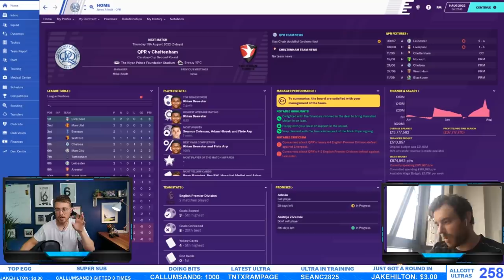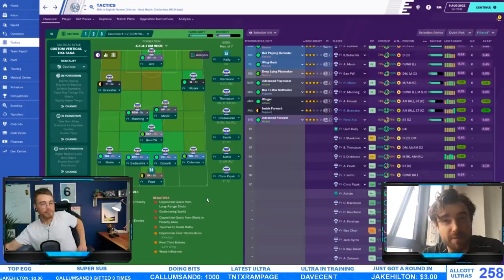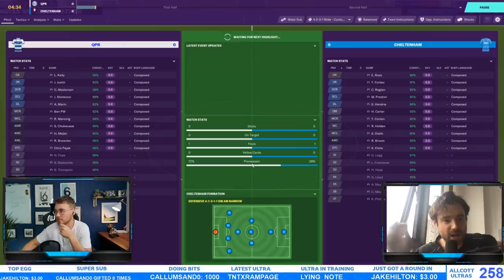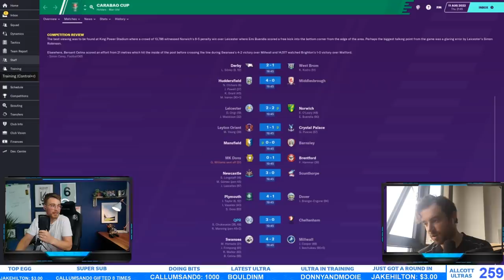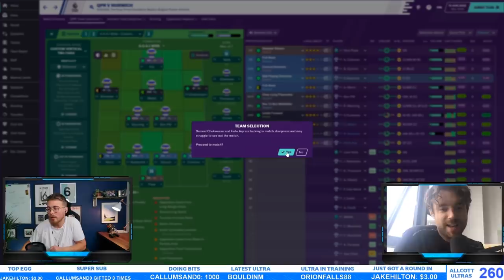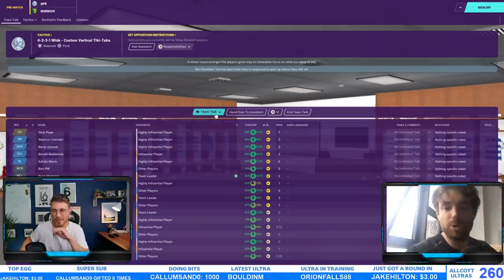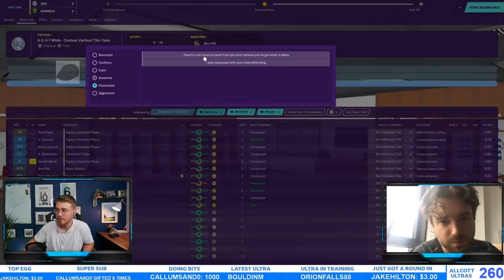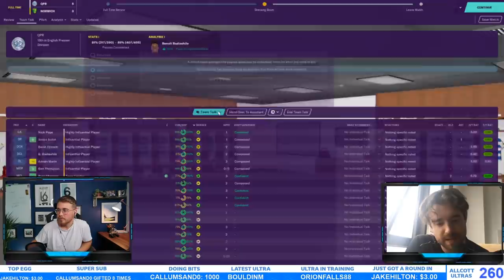LAURENCE MCKENNA ANNOUNCES NEW CHANNEL | THE FIVE YEAR PLAN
Laurence Mckenna joins James Allcott for some fun and Football manager in episode 3 of The Five Year Plan. He also announces his new channel!